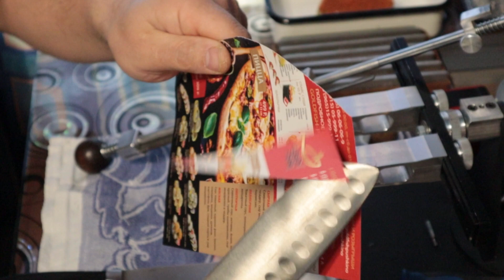Бюджетная заточка, бюджетного ножа